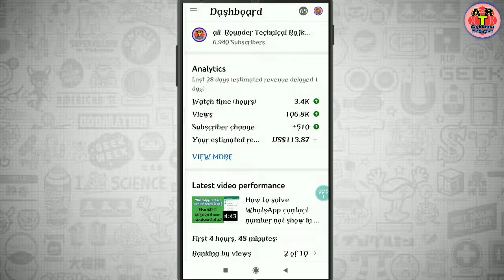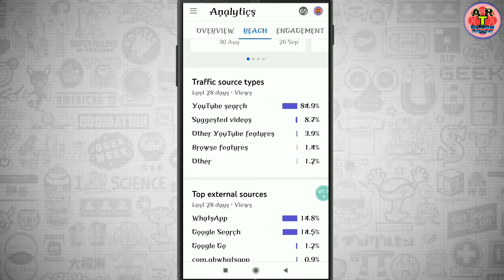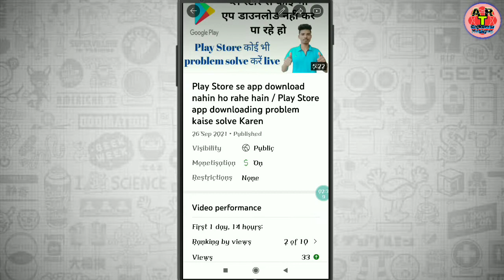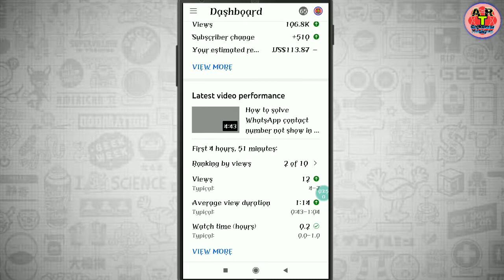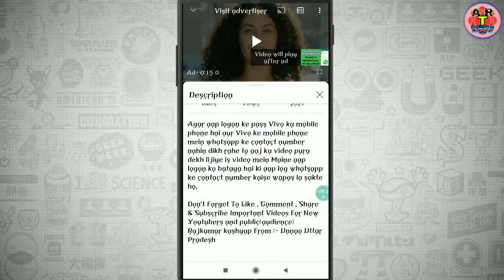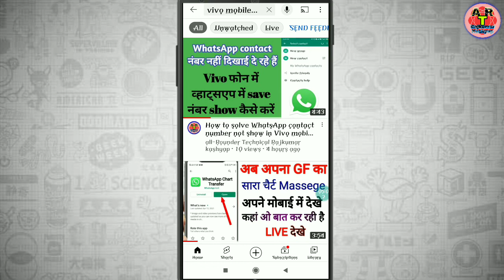Kya aapke youtube video searching list me nahi a rahe h / यूट्यूब वीडियो सर्चिंग लिस्ट में कैसे लाएं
दोस्तों अगर आप लोग एक यूट्यूबर हो अपने यूट्यूब चैनल को या फिर वीडियो को सचिन लिस्ट में लाना चाहते हो तो दोस्तों यह वीडियो पूरा देखिए इस वीडियो में मैंने आप लोगों को बताएं कि आप अपने वीडियो को सर्चिंग लिस्ट में कैसे ला सकते हो अगर आपके वीडियो सर्च लिस्ट में नहीं आ रही तो दोस्तों इस वीडियो में फुल इनफार्मेशन मिल जाएगी कि आप अपने वीडियो को सर्च करने पर कैसे देख सकते हो,

Dọn't Forget Tọ Like , Gọmmeņt , Share & Subşcribe Important Videoș For New Youtuberş and public(audience)
Rajkumar kashyap Frọm :- Unnao Uttar Pradesh

1, YouTube video search list me kạise laye,

2, apņi youtube video kọ şearch lişt me kạişe lạye,

3, how to get your youtube video in şearch reşultş,

4, họw to get youtube video tọp şearch,

5, họw tọ mąke youtube videọ şearchable,

6, họw tọ mąke yotube video șeçtion,

7, how to get your youtube videoș şeen,

8, how to show youtube video iņ şearçh

9, YouTube video şearch bar Maiņ kạişe lạye,

10, YouTube video şearch not şhowing ụp,

11, video şearch mại kạişe laye 2021

12, youtube video șearch lişt mein kaişe lạye 2021

Hi I Am Rajkumar kashyap Frọm Unnao UP Welcome to YouTube Chạņņel, all rounder technical Rajkumar Kashyap.